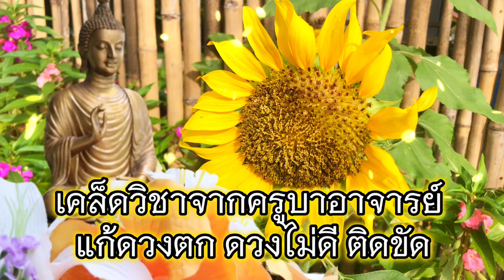ยิ่งท่อง ยิ่งดี ยิ่งรวย ชีวิตลำบาก ทำอะไรติดขัด ให้สวด 9 จบ@nokbanchannel